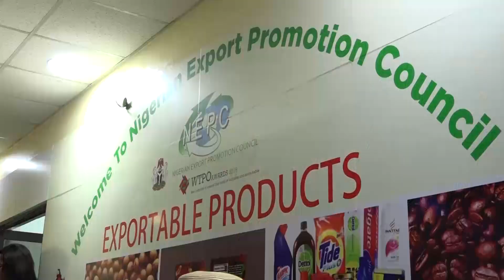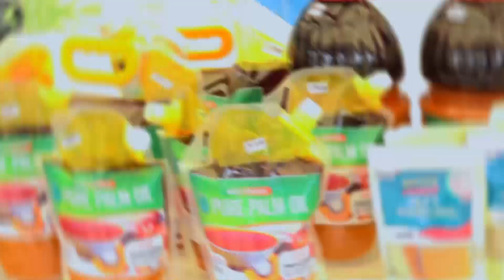NEPC:INTERNATIONAL WOMEN'S DAY 2023